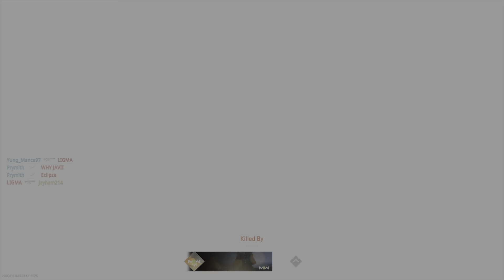Lets Get These BETA Males - Modern Warfare 2 OPEN BETA